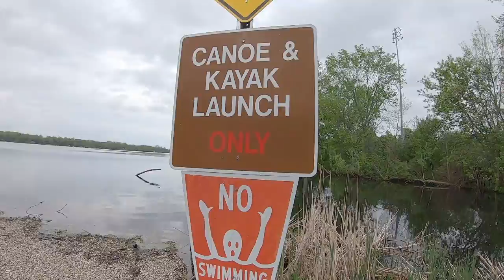Maiden Voyage! | Kayak Adventures Ep.1